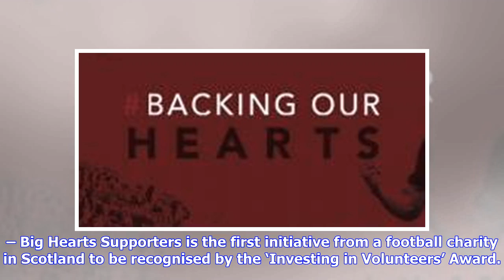Breaking News | Big Hearts Supporters Shortlisted for Community Project of the Year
Last week, the SPFL Trust revealed that Big Hearts Supporters has been named amongst the four finalists to compete for "Community Project of the Year" 2018. Big Hearts' unique fan engagement initiative has been shortlisted alongside other community projects; Aberdeen FC Community Trust's Dementia Friendly Wellbeing, Celtic FC Foundation's Gateway to Employment and Dunfermline Athletics' Pars Tackle Health. A final vote by the 42 SPFL clubs will take place on April 18th at the annual SPFL Trust A...